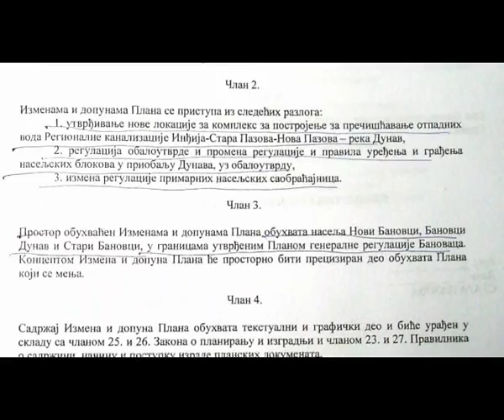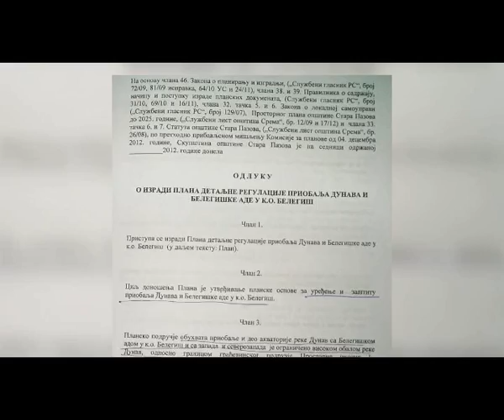Urbanisticki planovi za Podunavlje